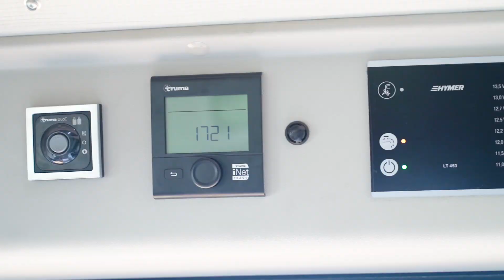FIAT HYMERCAR Free 600 រថយន្តដែលលោកអ្នកគួរតែមាន សម្រាប់ការធ្វើដំណើរកម្សាន្ត (ឡានផ្ទះ)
រថយន្តដែលលោកអ្នកគួរតែមាន សម្រាប់ការធ្វើដំណើរកម្សាន្ត !
(វីដេអូនិយាយអំពី) FIAT HYMERCAR Free 600 ប្រភេទរថយន្តផ្ទះកម្សាន្តចល័ត ប្រើបានសំរាប់ពេល Holliday សំរាប់Business ឬសំរាប់Shoppingក៏បាន ។
◻️ ឆ្នាំ 2019
◻️ ម៉ាស៊ីនម៉ាស៊ូត2.3L
◻️ ធុងប្រេងម៉ាស៊ូតចំនុះ ១២០លីត្រ
◻️ ចង្ក្រានចំអិនអាហារ ទូរក្លាសេ បន្ទប់ទឹក
◻️ បន្ទប់គេង ២ (ក្នុងរថយន្ត និង លើដំបូលរថយន្ត)
◻️ មាន៤កៅអី ដែលកៅអីជួរទី១អាចបង្វិលមកក្រោយបាន.

👉 ទំនាក់ទំនងមកកាន់ផ្នែកលក់របស់យើងៈ
☎️ 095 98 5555 / 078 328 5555 (Cellcard)
☎️ 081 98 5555 / 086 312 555 (Smart) 中文
☎️ 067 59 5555 / 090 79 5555 (Metfone)
👆 ទំនាក់ទំនងកម្ម៉ង់រថយន្តៈ 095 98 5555 / 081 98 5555

🎯 អាសយដ្ឋានៈ ទីក្រុងរណបជ្រោយចង្វារ ផ្លូវអូស៊ីអាយស៊ី (OCIC) សង្កាត់ជ្រោយចង្វារ ខណ្ឌជ្រោយចង្វារ រាជធានីភ្នំពេញ [ខាងជើងរង្វង់មូលព្រហ្មបាយ័នប្រហែល ៥០០ម៉ែត្រ] ។ Google Map